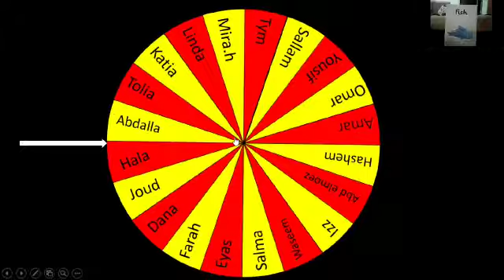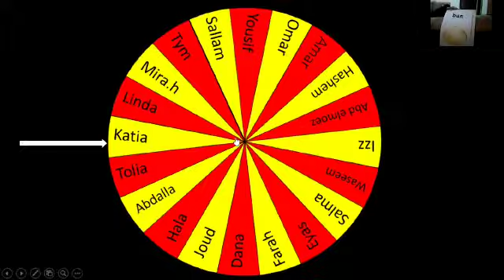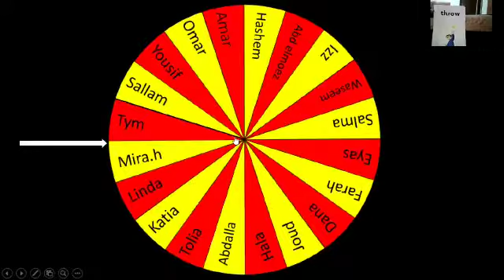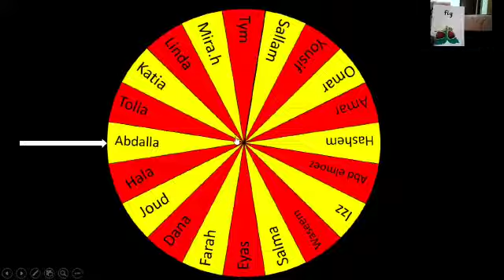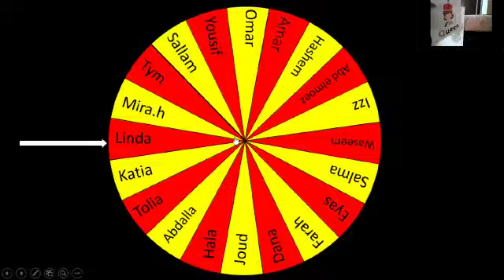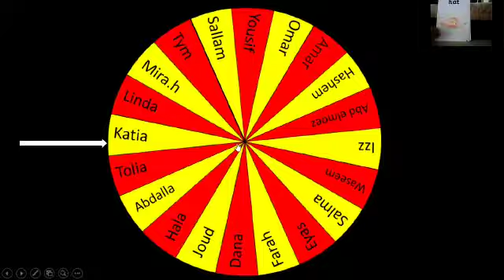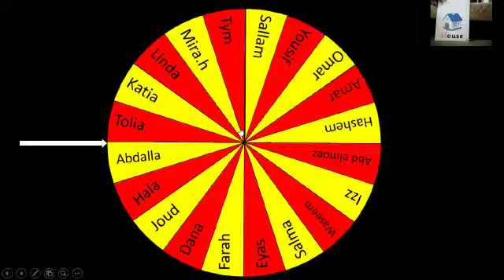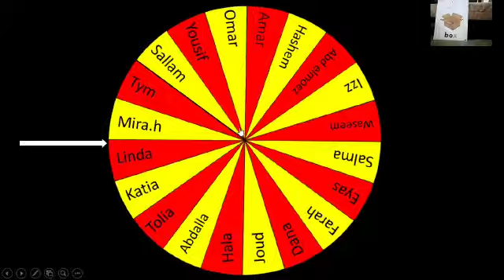SMART APPLICATIONS ACADEMY English class. Reading -kg2 .